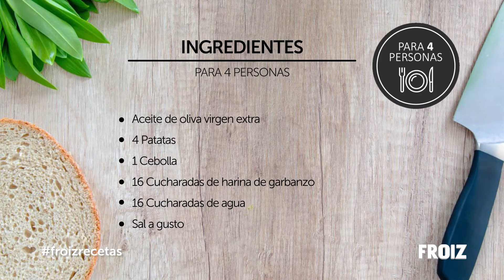Tortilla vegana (sin huevo)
Una receta fácil y rápida de preparar. No utiliza huevo, solo harina de garbanzos, agua, patatas y sal.